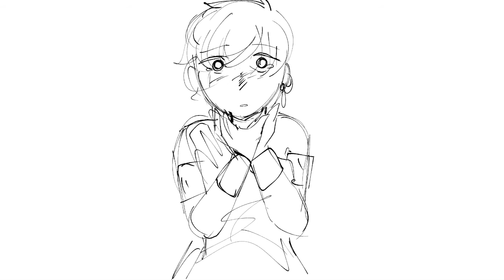it flashes beware